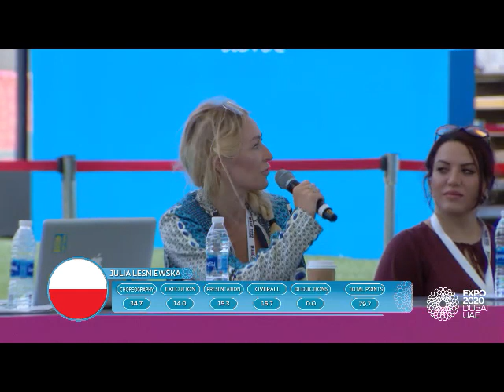WAGC2022 Julia Leśniewska Aerial Hoop Poland